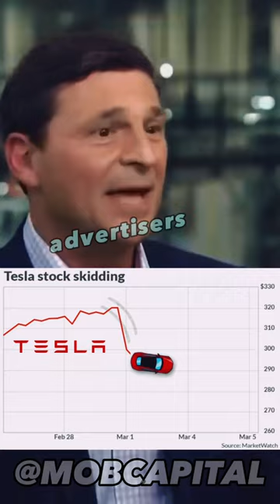Elon Musk Says His Opinion About George Soros